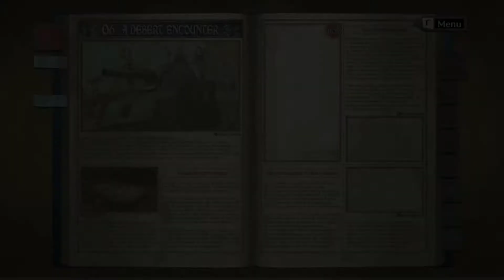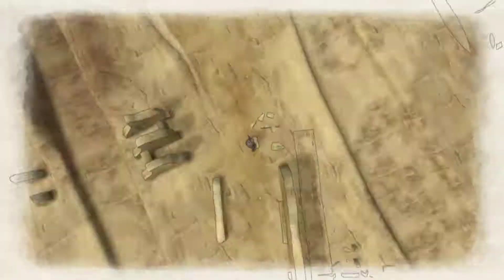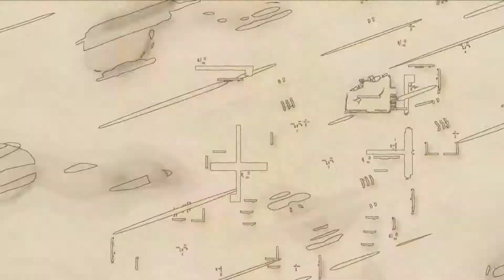Ron plays Valkyria Chronicles - 10 Wie ein Fuchs in der Wüste (Teil1)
Hey hey, wird Zeit mal wieder was Neues anzufangen.
Und die Zeiten sind düster, dunkel und in Anime Grafik!
Geniest mit mir zusammen den Blinden Playthrough von Valkyria Chronicles.

Die Kanonen ballern, die Gewehre treffen genau so wenig wie in XCOM und vielleicht werden 1-2 Soldaten es überleben... weil Sie Krank im Bett liegen. :D